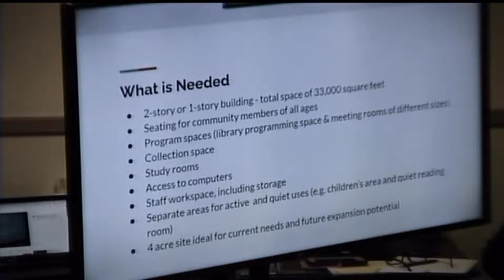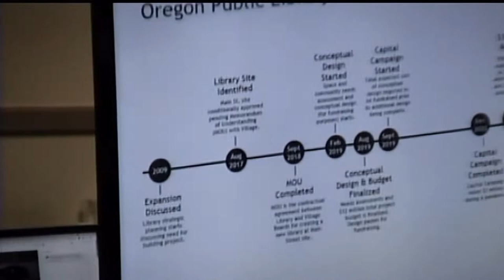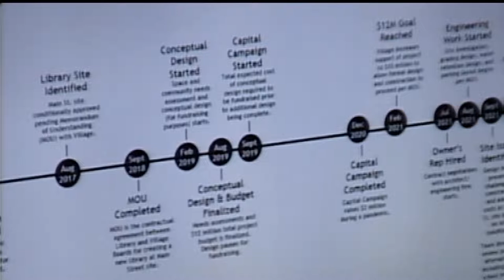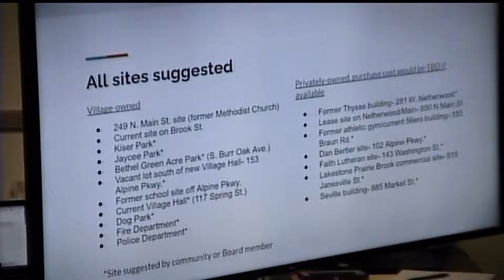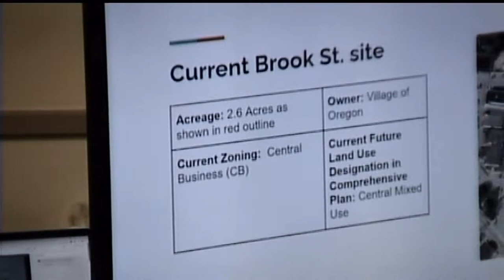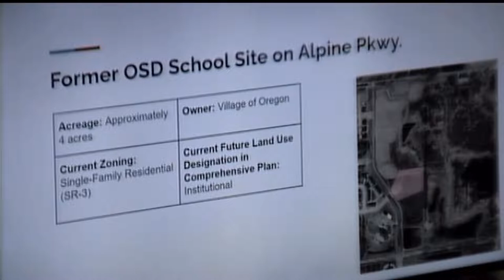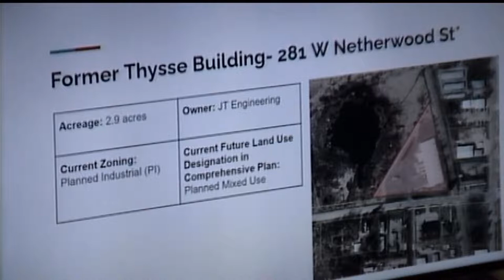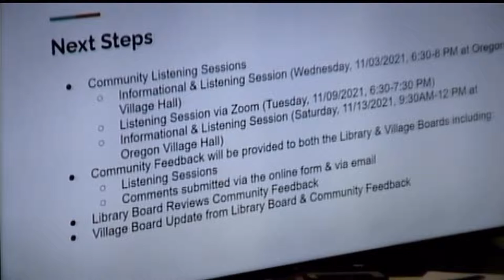New Library Informational and Listening Session 3 (In Person)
A third listening and informational session on the proposed new library for the village of Oregon at the Village Hall.